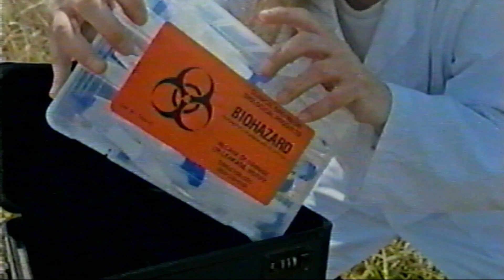DISPOSAL (A MOTOWN MURK HOPPER SHORT)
HELP FUND OUR FEATURE FILM!
Kickstarter: Motown Murk Hopper
A scientist must hastily dispose of genetic evidence.
Exclusive first look at SHITBIRD LLC's first feature film by
Johnny Burtle and Miles Roper.
xedF6vPhi8QiJtu